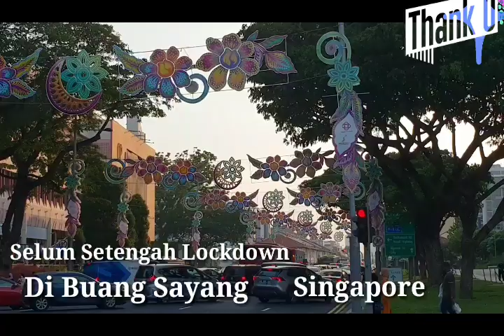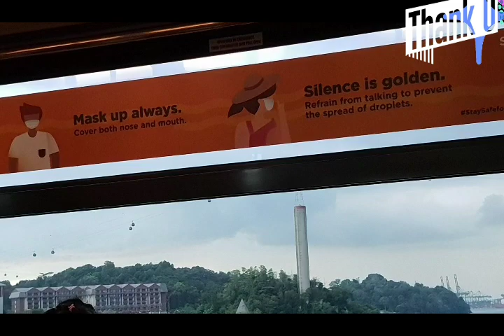SINGAPORE KONDISI BUlan 1_5 21(DiBuang Sayang*Orchard Road*Geylang Serai*Paya Lebar *Jewel Changi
Sayang Semuanya 🤩🤩🤩♥️♥️♥️♥️